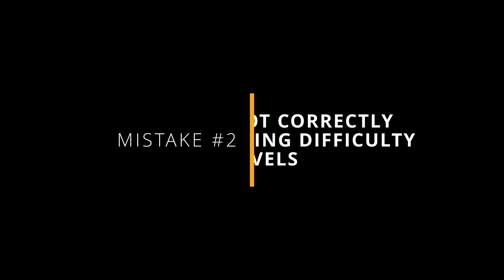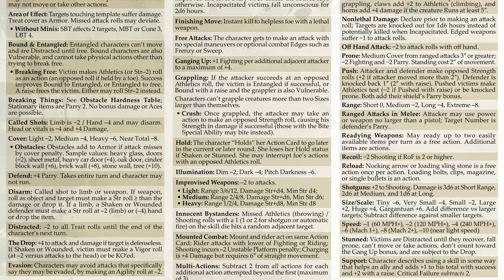Discover the Reason Your Games Feel Boring!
Are your players ALWAYS succeeding in their dice rolls? Are you finding it difficult to challenge your players?

In this video, we will discuss how to use the rules inside Savage Worlds to better challenge your players and make the game fun for everyone!

Do you have news you want to share with the Savage Worlds Community? Reach out on Facebook or Instagram so we can discuss it further!

0:00 - Intro
1:20 - The "Ease" of the Mechanics
3:00 - Mistake #1
3:22 - Mistake #2
4:00 - Solution #1
5:14 - Solution #2
6:03 - Solution #3
6:30 - Let's Talk Combat
6:42 - Combat Tip #1
6:55 - Combat Tip #2
7:12 - Combat Tip #3
8:06 - Combat Tip #4
8:27 - Benny Tactic #1
8:39 - Benny Tactic #2

This video references the Savage Worlds game system, which is available from Pinnacle Entertainment Group It is unofficial Media Content permitted under the Media Network Content Agreement. Pinnacle Entertainment Group does not manage, approve, or endorse this content. Certain portions of the materials used are the intellectual property of Pinnacle, and all rights are reserved. Savage Worlds, all related settings, unique characters, locations, characters, logos, and trademarks are copyrights of Pinnacle Entertainment Group.